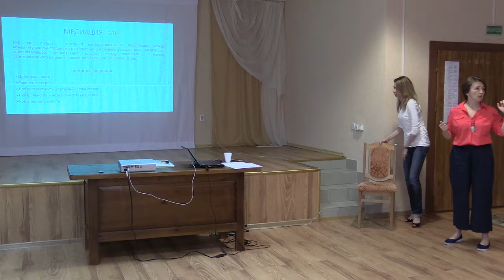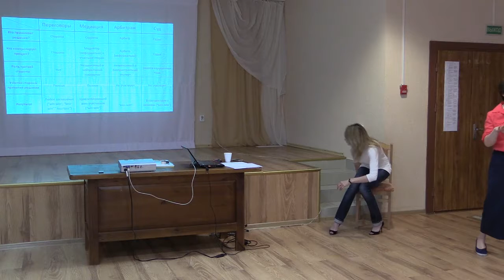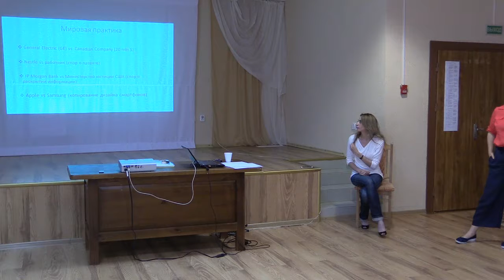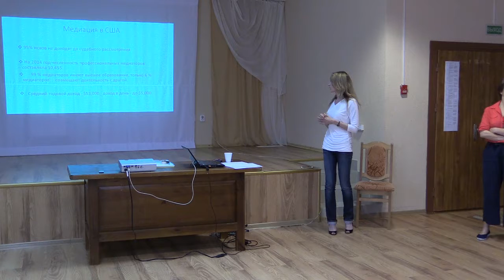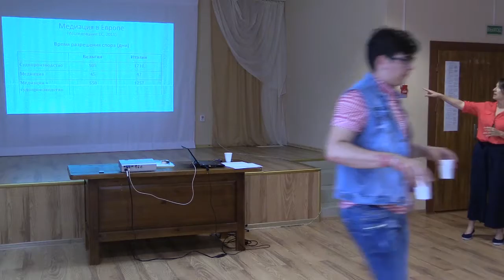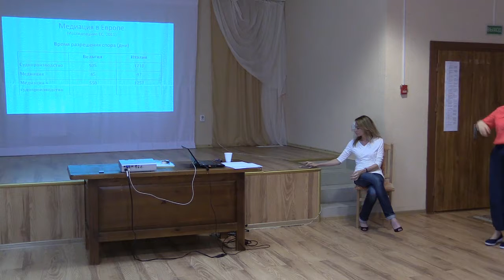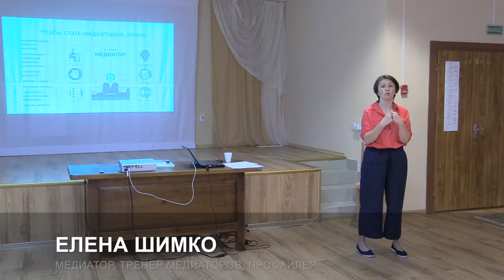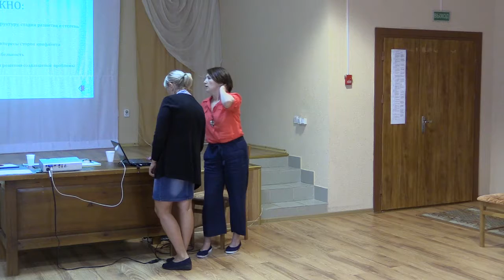Летняя школа медиации для журналистов (2017)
Летняя школа медиации для журналистов БАЖ «Внедрение медиации в медиа-среду». Некоторые эпизоды первого дня.

22-25 июня 2017 года, Минский район, п. Ратомка